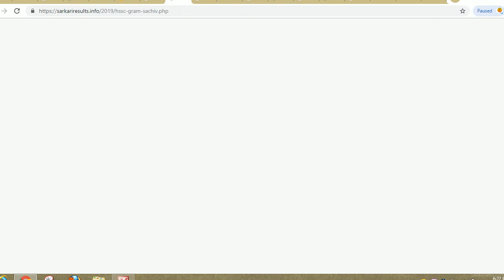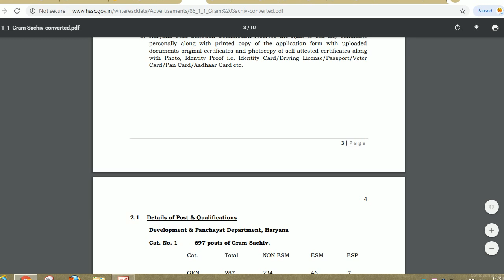HARYANA HSSC GRAM SACHIV ONLINE FORM 2019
Hello friends

Haryana Staff Selection Commission (HSSC) has Recently Invited to Online Application Form for the Post of Gram Sachiv in Development and Panchayat Department Recruitment 2019. Those Candidates are Interested to the Following Vacancy and Have All Eligibility Criteria Can Read the Full Notification and Apply Online.